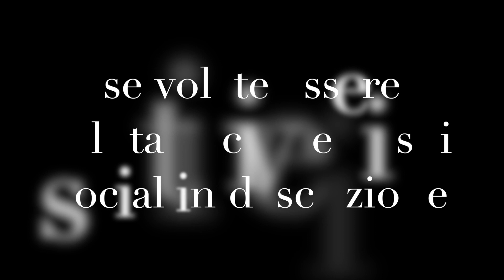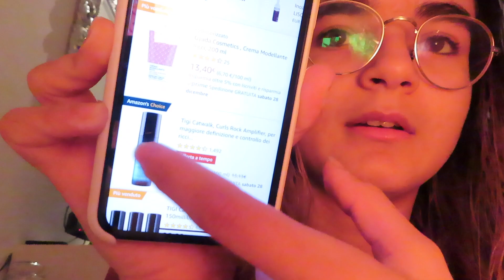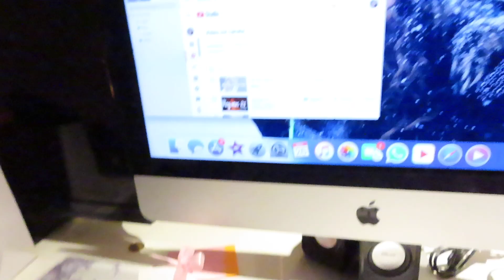vlog in montagna